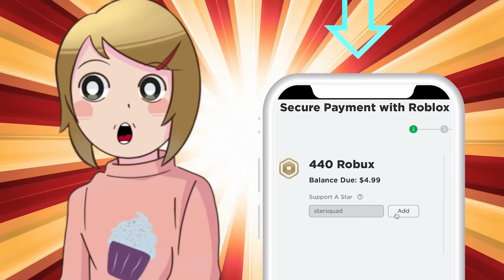Roblox | Encanto Survive The Killer With Molly and Brookie!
Let's play Roblox! Molly and Brookie are playing Encanto survive the killer! But when Brookie turns into Mirabel, Molly has to run and hide for her life!